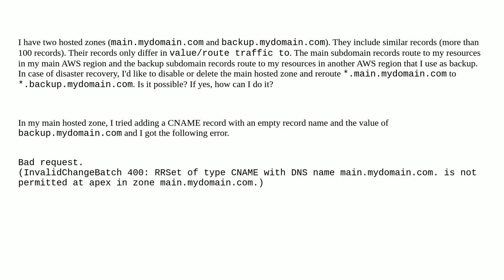How to reroute from one subdomain to another in AWS Route53?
A special thanks goes out to the community

  amazon-web-services disaster-recovery amazon-route53